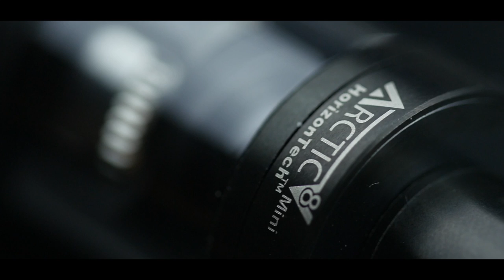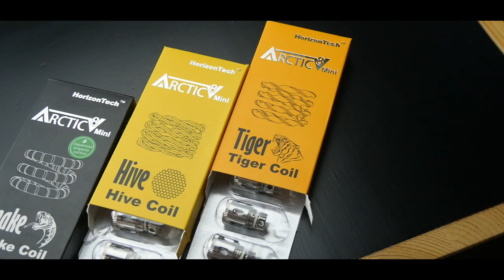Arctic v8 mini от HorizonTech | Обзор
Однажды мы уже имели честь познакомиться с атомайзерами от Horizon Tech, а именно — с Arctic Tank. И надо сказать, что тогда он не оставил после себя однозначного впечатления. Но вот к нам попали более поздние продукты производителя — одним из них стал Arctic V8 Mini, о котором мы и поговорим в этом обзоре.

Мы благодарим Horizon Tech за предоставленное на обзор устройство.